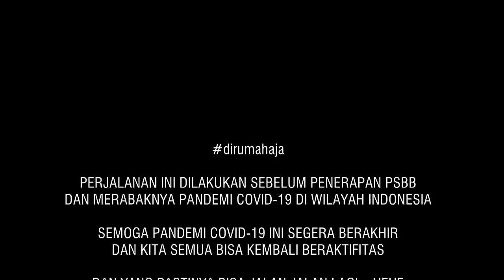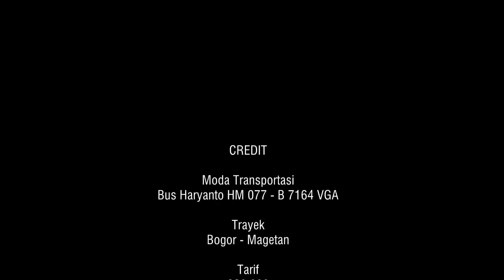Drivernya Lupa ! Kebiasaan Bawa Mercy Jadi Lupa Kalo Lagi Bawa Hino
Trip by Haryanto HM 077 - B 7164 VGA

FAQ :
- Tarif : 220.000,- (Maospati - Bogor)
- Chassis : Hino RK8 260
- Body Jetbus 3+ HDD by Adiputro
- Kelas : Executive Class
- Konfigurasi seat 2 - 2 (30 seat)
- Fasilitas : AC, Music, Bantal, Selimut, Toilet, Snack dan Service Makan 1 x

- Kamera : Nikon Coolpix, Canon Powershot

Terima kasih selalu setia menikmati video dalam channel ini, mohon maaf atas segala kekurangannya. :D